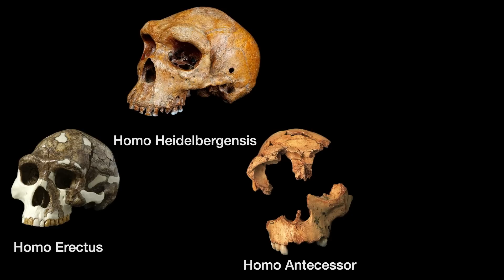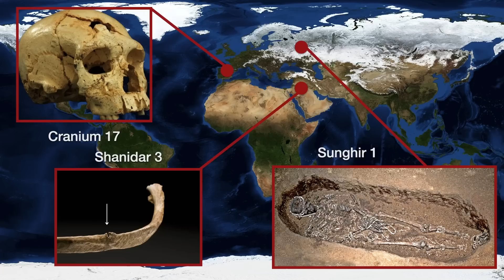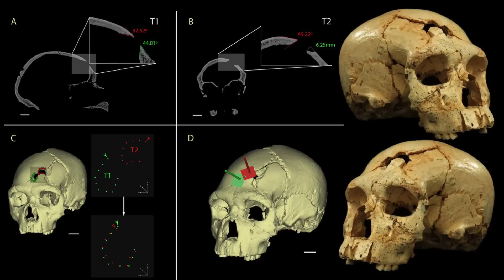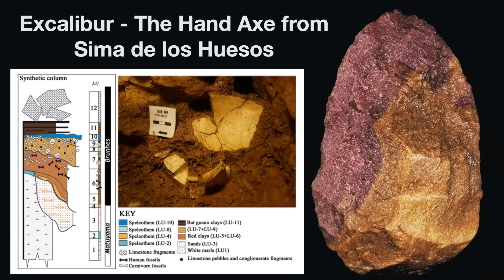The World's Oldest Murder Victim & The Pit of Bones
The archaeological site of Atapuerca is one of the most important in the world for paleoanthropology & studying human evolution more generally. It is a cave system in Spain that is home to a number of individual sites, including Sima de los Huesos, or "The Pit of Bones". Since excavation began, over six thousand pieces of bone have been discovered at tis particular site, including at least twenty individuals, probably either Homo Heidelbergensis, Homo Neanderthalensis, making it one of the most significant finds of its kind. Thought to be evidence of a prehistoric burial ground, Sima de los Huesos contains Cranium Seventeen, a skul pieced together from fifty two seperate fragments, and which is interpreted as being the world's earliest murder victim that is currently known.

SOURCES:
Lethal Interpersonal Violence in the Middle Pleistocene, Sala N. et al